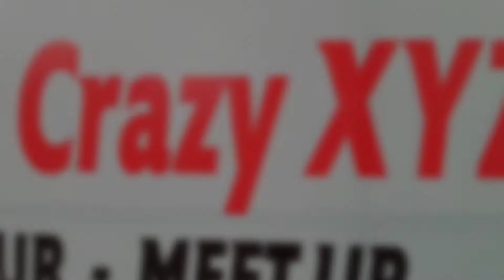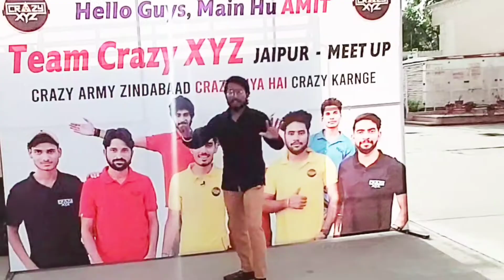Biggest Meetup in YouTube History🔥| सोचा नहीं था की ये हो जायेगा | Unexpected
Biggest Meetup in YouTube History Part-2 🔥| सोचा नहीं था की ये हो जायेगा | Unexpected

experiment video on metre me talk experiment video crazy excited meet up crazy xyz experiment video
Jaipur crazy xyz meet up
experiment video crazy xyz meetup in jaipur crazy xyz meetup in jaipur
today meet up with crazy xyz
crazy xyz meetup in jaipur // meet up with crazy xyz // @ crazy xyz fan meetup crazy xyz new video today crazy xyz meetup live stream
@Crazy XYZ
crazy xyz meet up video